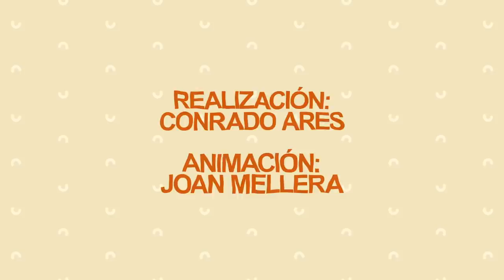Luciano CASTRO- Vlogsito #15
Les dejo el DECIMO QUINTO Vlogsito de Stand Up mostrando un poco de lo que pasa con el público en mi show Artesanal. NO ES EL MATERIAL, son improvisaciones y como son irrepetibles decidí filmarlas para que las puedan disfrutar ustedes. Ojalá les guste !
Gracias Conrado Ares por la realización 🎥🎬
a Joan Mellera por la Animación🤟🤟🤟, a Cris Condomi por filmarme en el parque y a la gente de STAND UP CLUB (Capital federal) , Y SAN FERNANDO por venirse!
Música del final: El Plan de la Mariposa!

Próximas fechas Artesanal 👇👇👇
OCTUBRE👇

LOMAS DE ZAMORA- Miércoles 9 de Octubre- Centro Cultural no me Olvides (AGOTADO)
ITUZAINGÓ- Jueves 10 de Octubre- No me olvides Bar
LA PLATA- Viernes 11 de Octubre- TEATRO BAR
SAN MIGUEL- Miércoles 16 de Octubre-
RECONQUISTA- Jueves 17 de Octubre- TEATRO ESPAÑOL
PARANÁ- Viernes 18 de Octubre- CLUB SOCIAL
SANTA FE- Sábado 19 de Octubre- CENTRO CULTURAL ROMA
SAN NICOLÁS- Domingo 20 de Octubre- AUDITORIO MUNICIPAL DE SAN NICOLÁS .
MORÓN- Jueves 24 de Octubre - TEATRO MORÓN
NOVIEMBRE👇
MONTEVIDEO 🇺🇾🇺🇾- Viernes 8 de noviembre- TEATRO MOVIE
PUNTA DEL ESTE🇺🇾🇺🇾- Sábado 9 de Noviembre- THE TEMPLE BAR
MALDONADO🇺🇾🇺🇾- Domingo 10 de Noviembre- BRUJAS BAR
ROSARIO- Jueves 14 de noviembre- PLATAFORMA LAVARDEN
CORDOBA- Viernes 15 de noviembre- TEATRO CIUDAD DE LAS ARTES
MERLO SAN LUIS- Sábado 16 de noviembre- SACHA CABRA CERVECERÍA
SAN LUIS CAPITAL- Domingo 17 de Noviembre- All Right Bar
VILLA MERCEDES- Lunes 18 de Noviembre- MORRISON BAR
MENDOZA- Jueves 21 de Noviembre- TEATRO SELECTRO .
SAN ISIDRO- Viernes 22 de Noviembre- TEATRO STELLA MARIS
DICIEMBRE 👇
CAPITAL FEDERAL- Sábado 14 de Diciembre- TEATRO MAIPO
Mis redes:
Nos vemos por ahi!